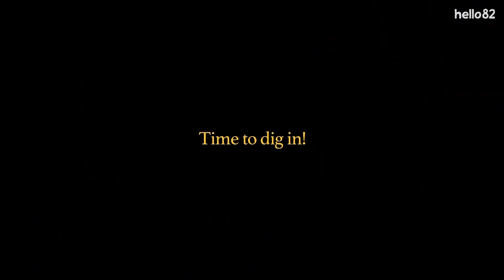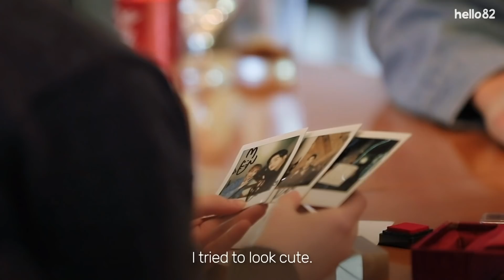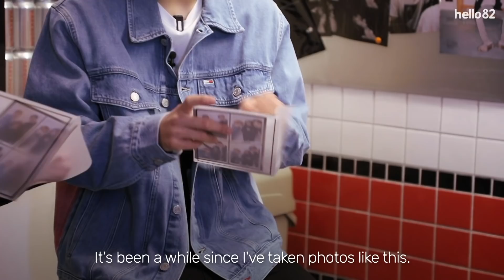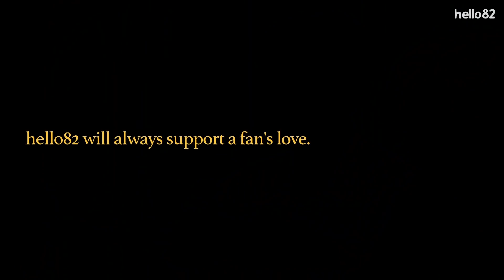Photoshoot with my favorite K-pop idols, SF9 | 82minutes